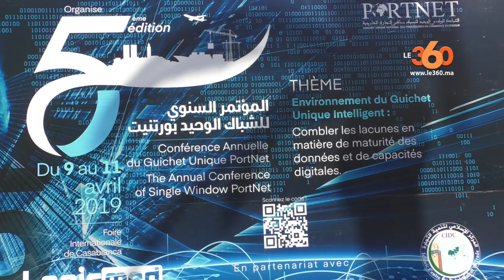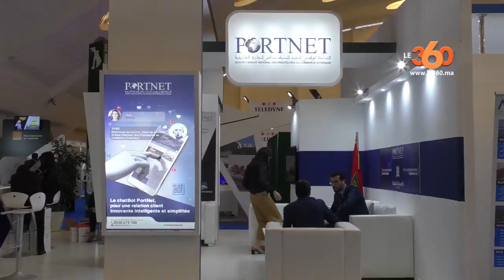Le360.ma •Vers un guichet unique national englobant l’ensemble des ports et aéroports du royaume